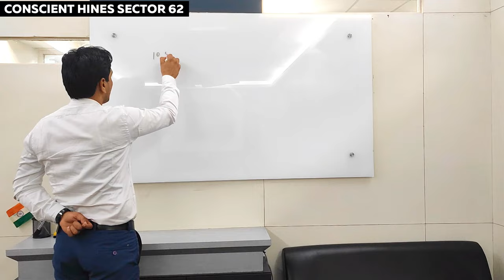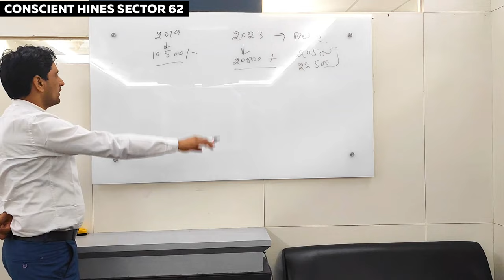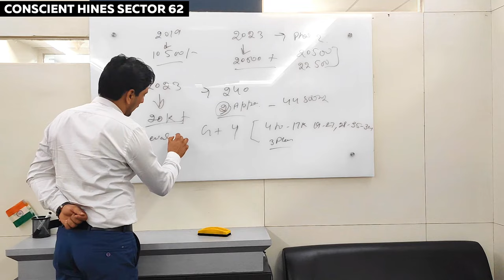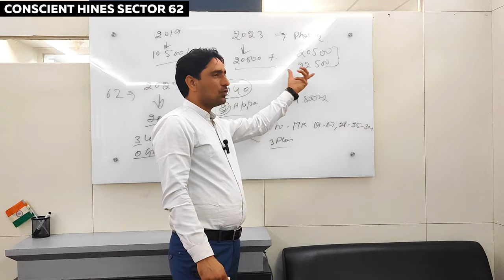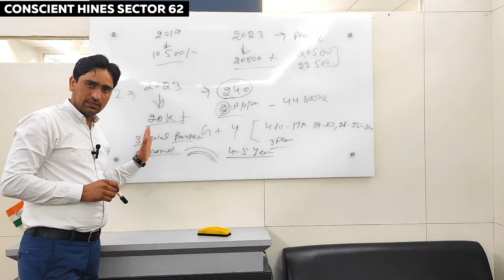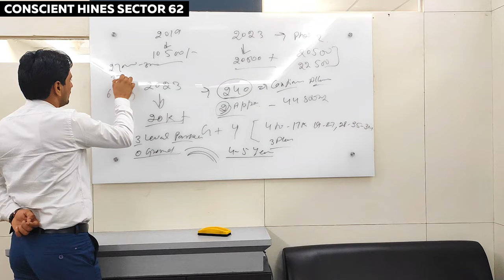conscient Hines Elevate Reserve Sector 62 Gurgaon | New Project on Extension Road | Sumeet Kharb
Video Details

Elevate to Luxury Living
Elevate Sector 59: The Epitome of Elegance
Conscient Hines Elevate: Where Dreams Soar
Luxury Redefined: Elevate by Conscient Hines
Elevate Sector 59: A Sky-High Lifestyle
Elevate Gurgaon: Where Aspirations Meet Heights
Elevate to Excellence: Conscient Hines Sector 59
Elevate Gurgaon - Your Gateway to Elevated Living
Conscient Hines Elevate: Reaching New Horizons
Elevate Sector 59: The Pinnacle of Prestige
CONSCIENT INFRASTRUCTURE PRIVATE LIMITED